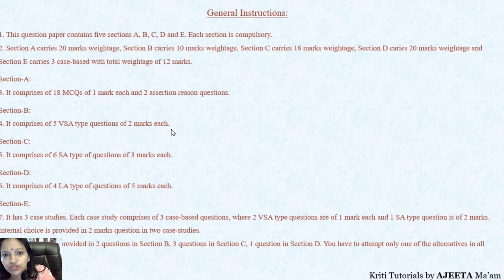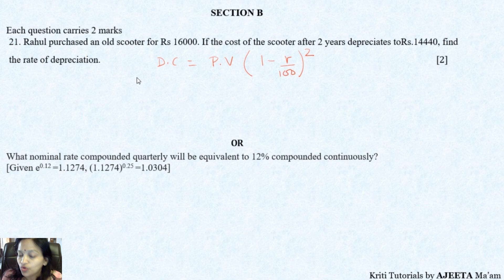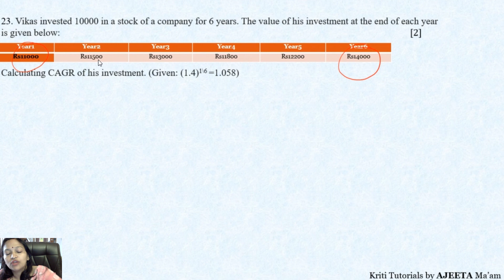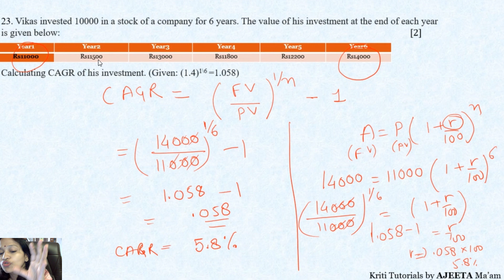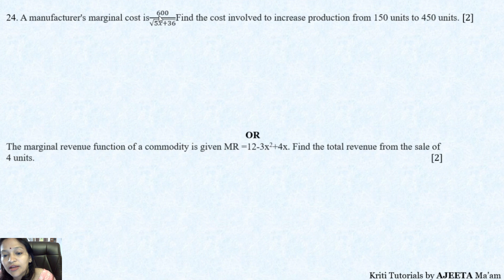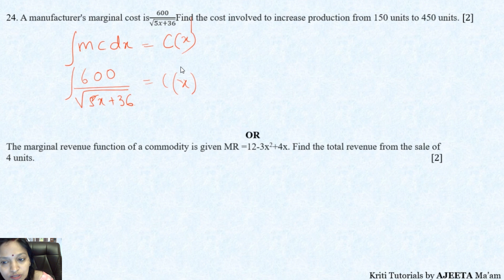Sample Paper as per CBSE pattern for Class 12 Applied Maths - Detailed solution - Section B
Hello students,
The key to score full in board exams is to solve papers as much as you can, so we are here for you , I have curated a paper as per board pattern for your practice. I will be uploading the solutions for the same as well.
Kindly solve the paper in time limit and refer to the video for any doubts.